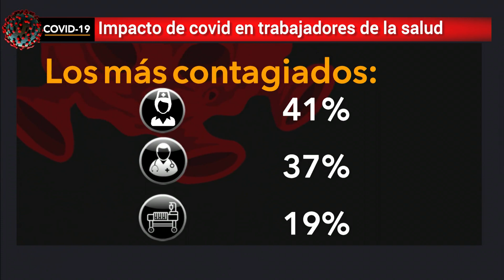Más de ocho mil trabajadores de la salud en México tienen COVID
ELDATO El Gobierno Federal dio a conocer que ocho mil 534 trabajadores de la salud han dado positivo al COVID_19 en México